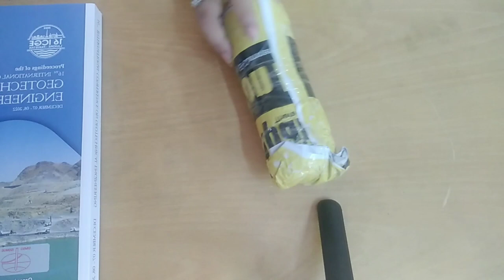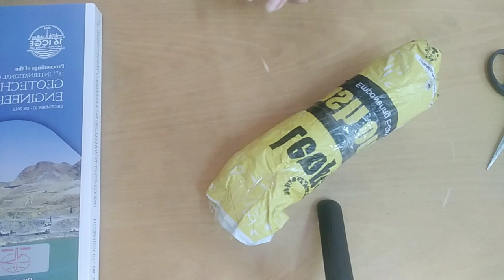Capsule Umbrella|online shopping|best experience|PKR 2.499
name. HIPPERSHOP.PK
ADDRESS. SHAHPUR KANJRA